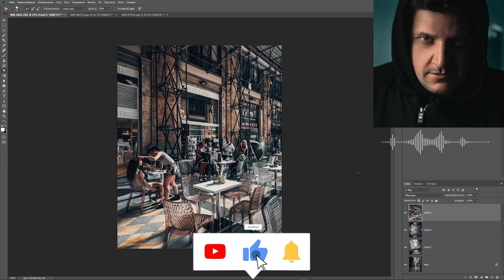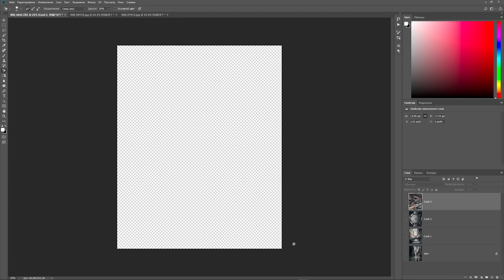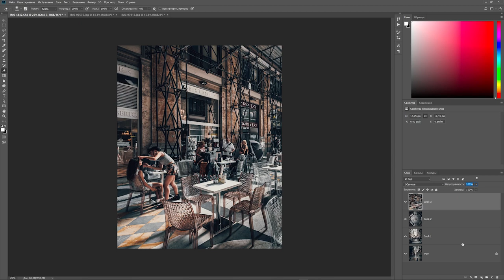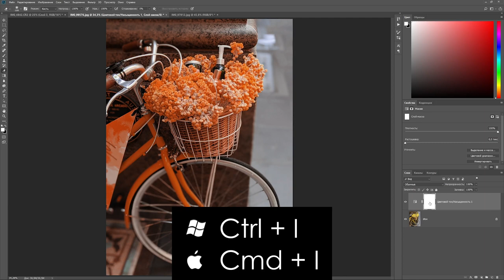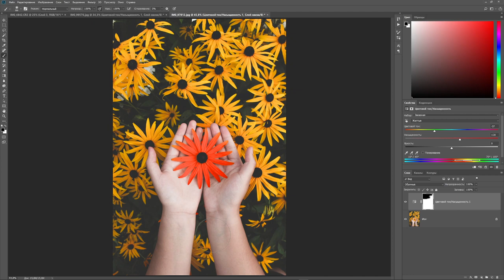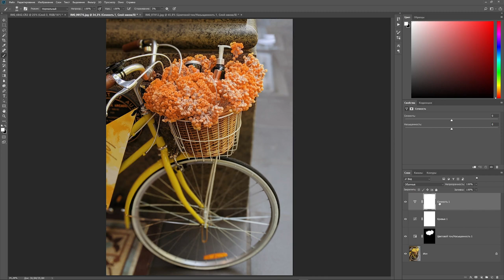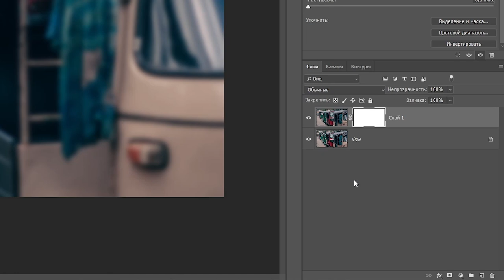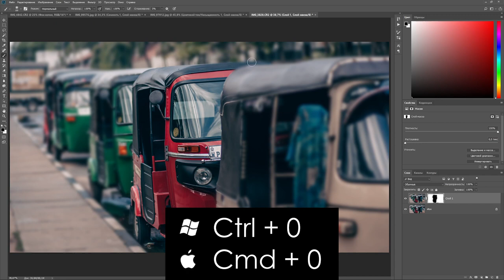Обработка фото в Фотошопе / Слои и маски / Курс ЛЕГКИЙ СТАРТ #2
В этом видео мы разберем с вами Слои Маски в Фотошопе, их свойства, области применения и на конкретных примерах научимся работать со слоями и масками.
Маска слоя - это то, что теперь ты начнешь понимать и использовать в обработке своих замечательных фотографий!